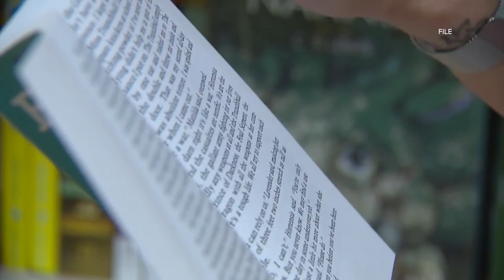Texas This Week: Lauren McGaughy on Paxton's whistleblower payment request angering lawmakers | KVUE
Lauren McGaughy of the Dallas Morning News discusses how lawmakers in Austin were unhappy with Ken Paxton's request for the state to pay his whistleblower settlement.